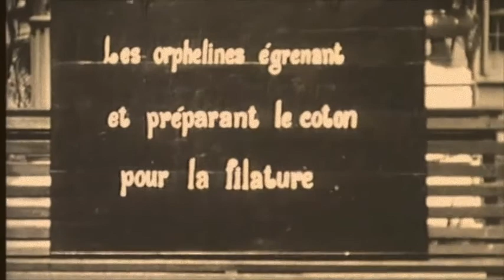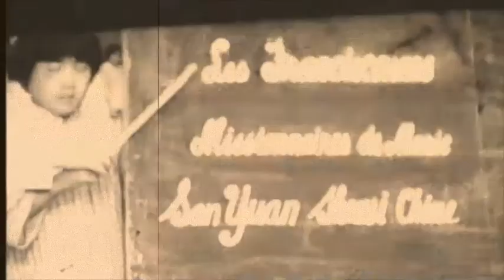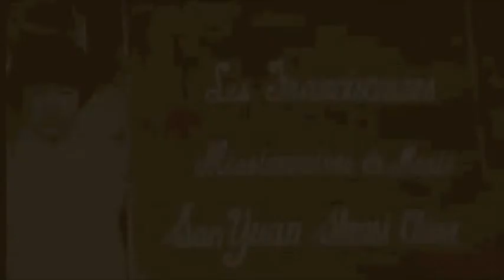Missionarie in Cina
Anni Cinquanta. Suore Francescane Missionarie di Maria. Ed. francese.